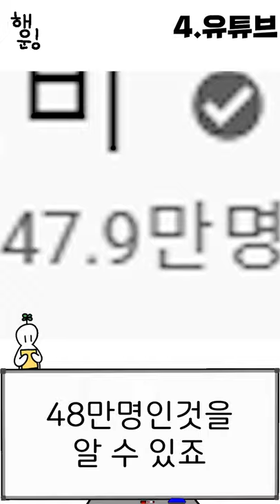1분안에 인물 파헤치기 / 임선비에 대한 12가지 정보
⭐️: 마지막에 수갑은 코스프레용 수갑이라고 합니다 (근데 무슨 코스프레인데 수갑이 저렇게 생겼지?) ✌('ω'✌)

구독을 누르시면 영상을 제작할 때 큰 힘이 됩니다